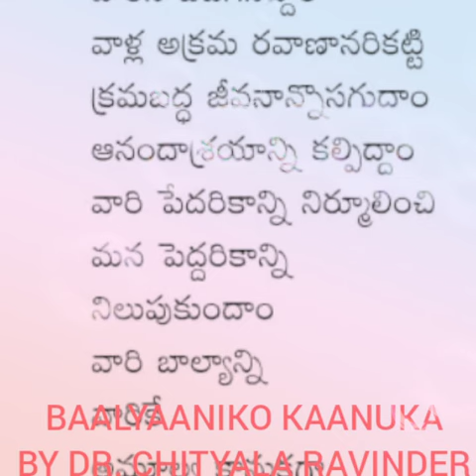BAALYAANIKO KAANUKA BY DR. CHITYALA RAVINDER